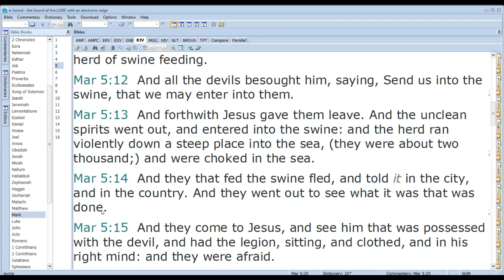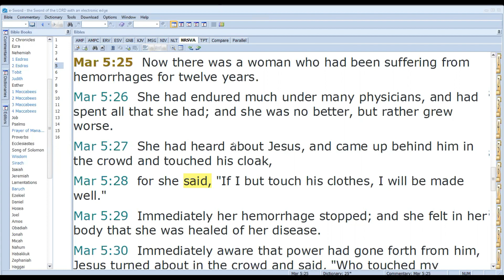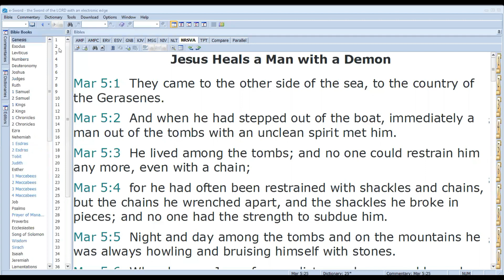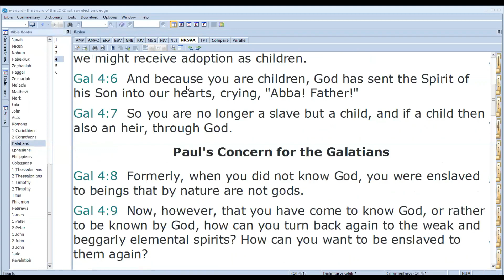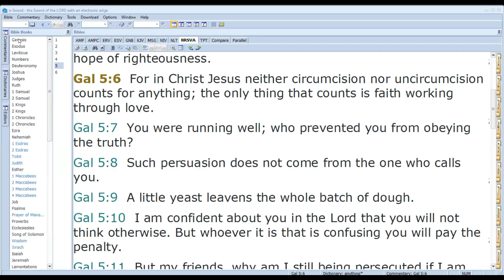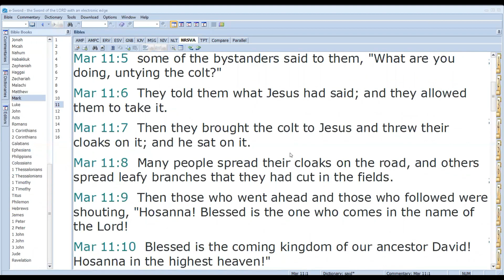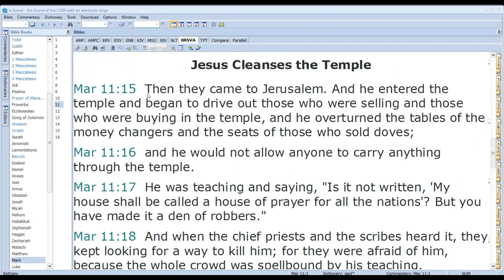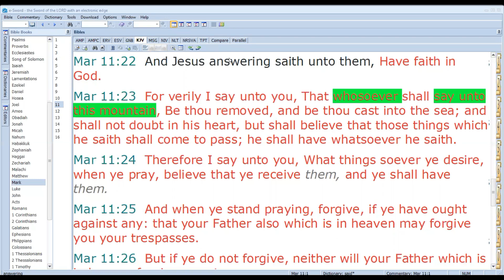Faith Series, Part 4. BANGALORE 2nd August 2021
2nd August 2021
Our content doesn't oppose medical advice. Seeking proper care and adhering to prescribed treatments are vital. We don't advocate ignoring expert opinions of healthcare professionals. God's will is for us all to live a healthy life and we acknowledge the vital role of both medicine and spiritual faith in promoting overall well-being. Our content doesn't oppose medical advice. Seeking proper care and adhering to prescribed treatments are vital. We don't advocate ignoring expert opinions of healthcare professionals. God's will is for us all to live a healthy life and we acknowledge the vital role of both medicine and spiritual faith in promoting overall well-being.